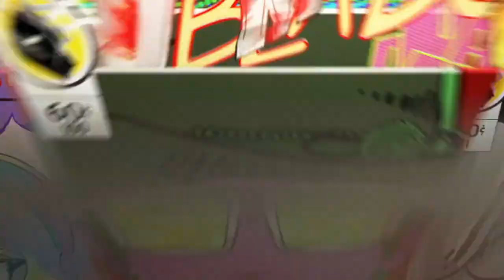Freestyle steps + Saves (montage)